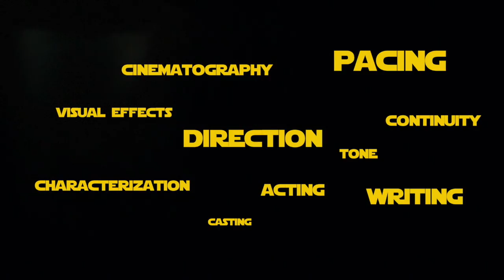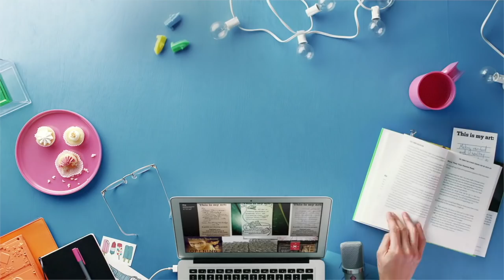Star Wars - Designing a Universe of Sound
A look at the techniques behind some of the most influential sounds in cinema.